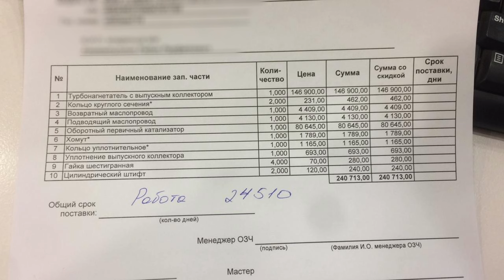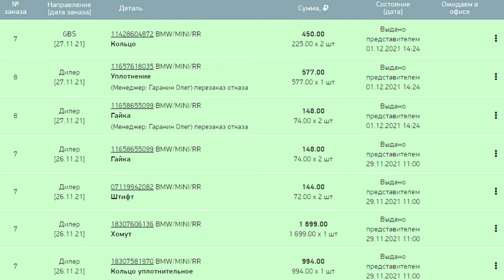Поломка BMW 318i и два способа решения проблемы.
Всем привет! Друзья, сегодня мы расскажем вам про очень серьезную поломку, которая массово встречается на автомобилях 1-ой и 3-ей серии с моторами B38. Это поломка касается выпускного коллектора, который имеет общий корпус с турбонагнетателем. Корпус турбины сделан из легкосплава и не любит резкие перемены температур. Поэтому, спустя какое-то время,  металл просто трескается, и через микротрещины начинает просачиваться охлаждающая жидкость. Я столкнулся с данной проблемой на пробеге 146000 км, а кто то сталкивается и на пробеге 50000 км.